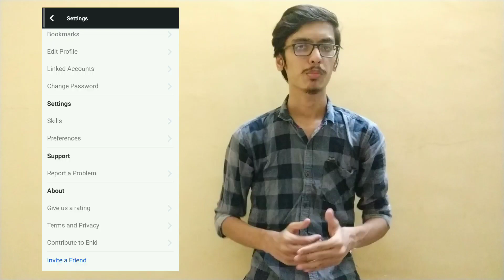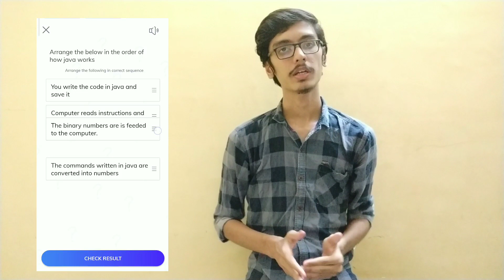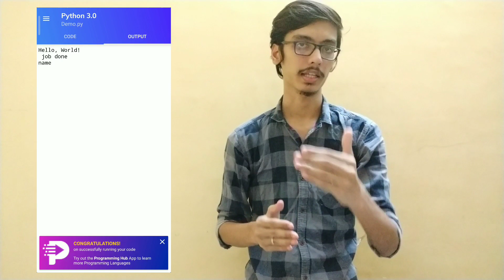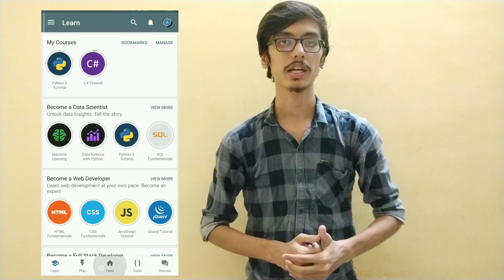Top 5 Apps To Learn Coding (Free) | Learn Programming With Tutorials | Tamil | 2020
This video tells you about the top 5 apps to learn coding. These mobile apps help you to learn coding easily through your mobile phone. Watch this video fully to know about some of the support apps to learn coding in your mobile phone.

Thank you and continue your support.

If you enjoy our video, LIKE this video.
If you think we are wrong in any content, COMMENT in our video.
If you have friends related to our content, SHARE with them.